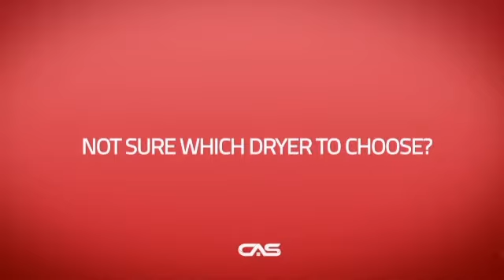Samsung DV45K6200EW Dryer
Samsung DV45K6200EW